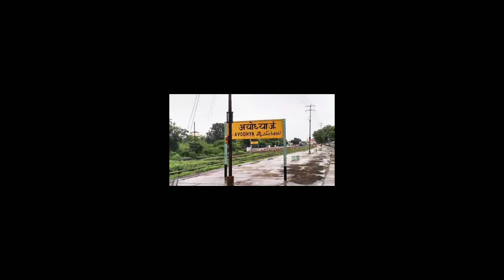अयोध्या: विस्फोटक खाने से उड़ा सांड का जबड़ा, तालाब में जाकर खड़ा हुआ|दतौली गांव की घटना|Asli News TV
अयोध्या में भूख मिटाने के लिए विस्फोटक पदार्थ (Explosive Material) खाने से सांड (Bull) का जबड़ा उड़ गया है. इसके बाद घायल सांड तालाब में खड़े होकर अपनी आखरी सांसें का इंतजार कर रहा है. हालांकि, ग्रामीणों की शिकायत पर पुलिस ने मुकदमा दर्ज कर दो आरोपियों को गिरफ्तार कर लिया है.